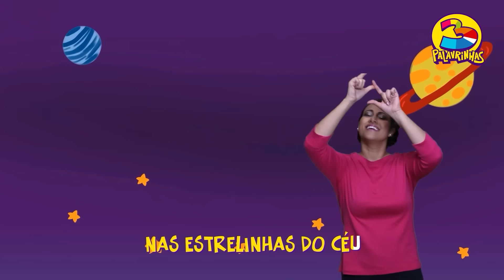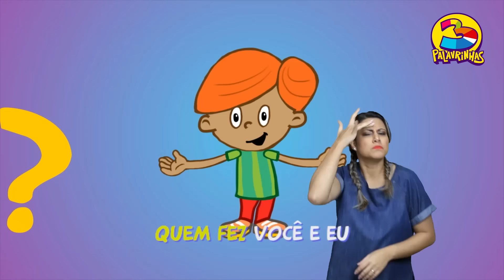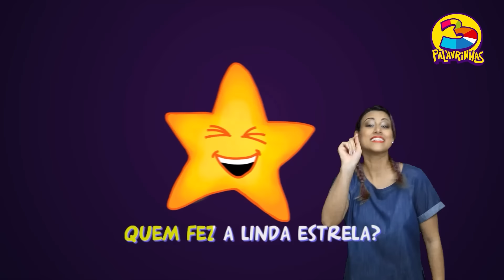Aventura com os Animais | 3 Palavrinhas em Libras | + de 28 min de música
Quem também ama os bichinhos? E quem gosta de dançar e cantar? Para nos divertimos de montão, chegou a Maratona Aventura com os Animais do 3 Palavrinhas em Libras. São mais de 28 min de música animada para você cantar e dançar e aprender com os animais. Assista agora mesmo e compartilhe com mais amiguinhos!

➡ Escola de Pais do 3 Palavrinhas - Uma escola de capacitação de pais, para educarem seus filhos no caminho do Senhor
➡ Clube 3 Palavrinhas! Disponível no Google Play e na App Store

Aventura com os Animais | 3 Palavrinhas em Libras

00:00 - Arca de Noé
03:24 - A Formiguinha
05:34 - As Árvores Balançam
07:18 - Assim Vou Louvar
10:43 - Louvai-O
13:17 - Deus Criou os Peixes
15:30 - Meu Bom Pastor
18:02 - Churuá
20:32 - Quem Fez?
22:38 - Conheci um Grande Amigo
25:19 - Eu Tenho um Deus